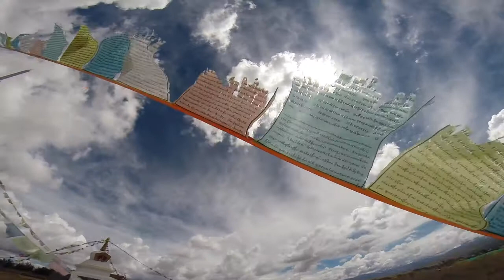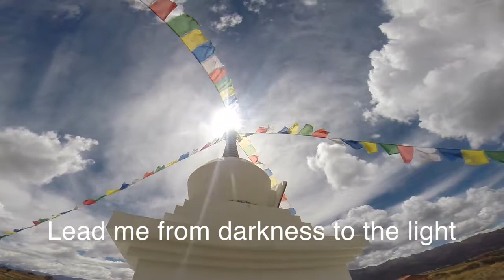Перу🇵🇪Первая ступа в Перу / First Stupa in Peru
Смотрите видео и пойте мантру освобождения вместе с нами ;)

Первая STUPA в Перу. Расположена в высоких Андских горах, на высоте 3 800м. от города Чинчеро, провинция Куско. Проект по созданию первой ступы в Андах был инициирован Х.Х. Дрикунг Кьябгоном Четсангом Ринпоче - духовным лидером традиции тибетского буддизма Дрикунг Кагью. Строительство, началось 8 апреля 2016 года, инаугурация состоялась 23 мая 2016 года. Ступа построена в традиционном тибетском стиле, а основание Ступы сделана из камней инков - сочетая гармонию с гималайскими и андскими культурами. Расположенный в самой красивой окружающей среде, рядом с горным озером Пиурай и окружен несколькими снежными вершинами Анд, выше 6 000 метров - STUPA в Куско - действительно волшебное место!

Ступы — это монументы, способствующие сохранению мира в мире. Это архитектурные сооружения, в совершенной форме выражающие чистую природу ума, Просветление. Они были построены тысячелетия назад в Азии и оказывают позитивное влияние на силовое поле всей вселенной. (с) Манфред Зегерс